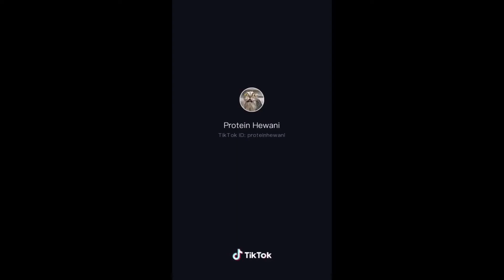TRENDING cute animal videos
Lovely funny pets